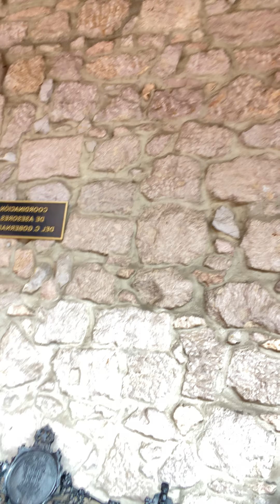7 de septiembre de 2024